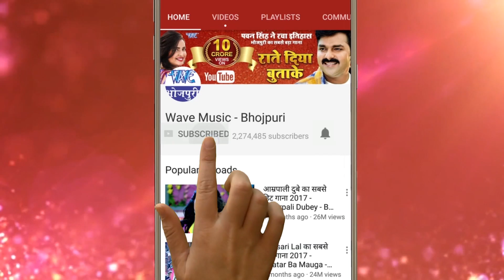मन्न करत नइखे करेके काम - Tani Telwa Lagadi - Munna Patel - Bhojpuri Hits Song 2018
Album :- Tani Telwa Lagadi
Song :- Mann Karat Naikhe Kareke Kam
Singer :- Munna Patel
Lyrics :-Munna Patel
Music Director :-Manoj Aryan
Video Director :-
Company/ Label :- Wave